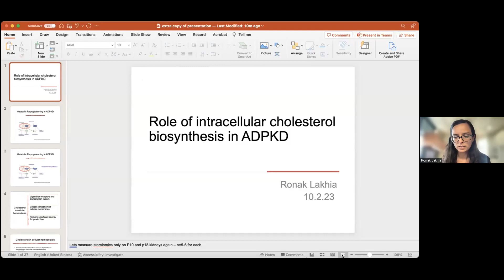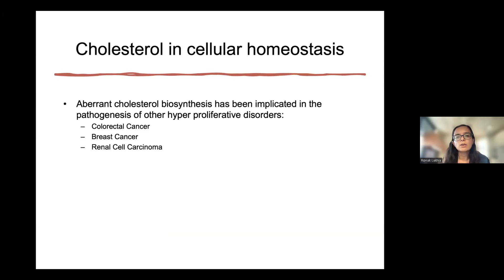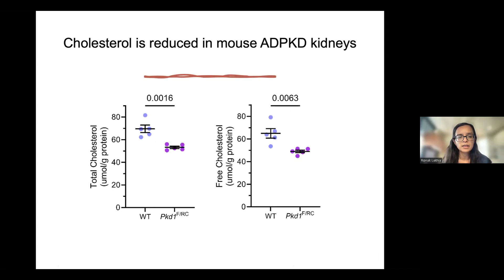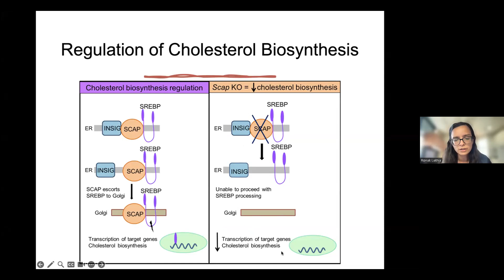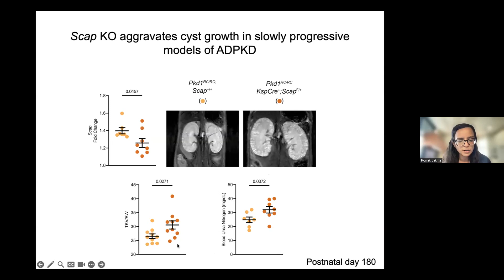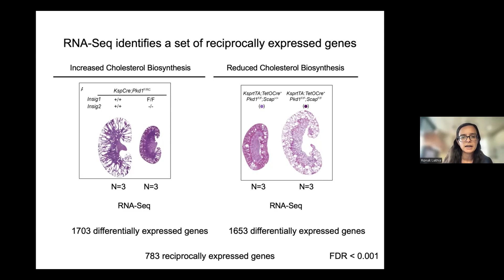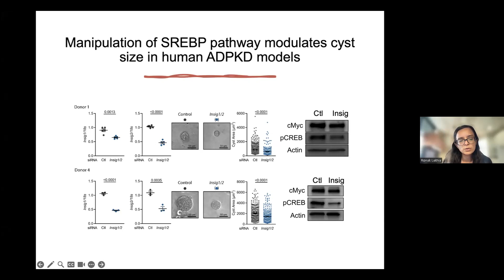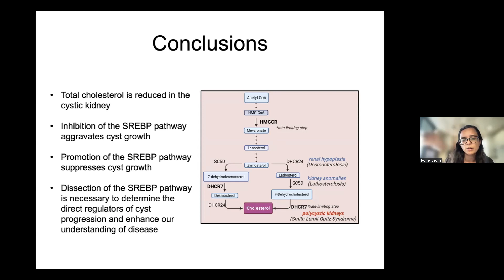PKD RRC Monthly Scientific Roundtable - Lakhia1